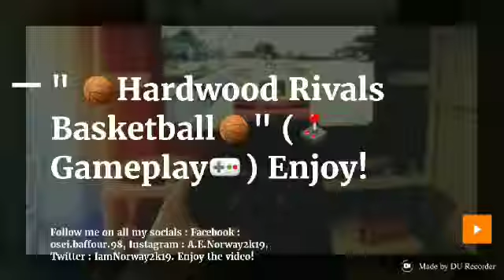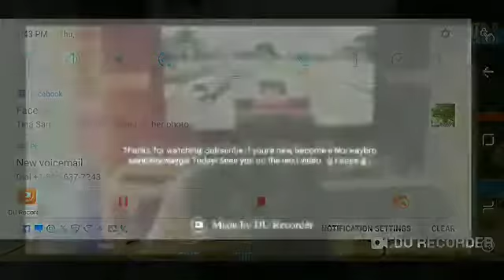" 🏀Hardwood 📹Rivals📱Basketball ⛹️"(🕹️Gameplay🎮) " Reaction! "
You guys already know join the crew and I'll have another video where I react to Faze Rug's World's Largest Hot Wheels Track Tonight! See ya on the next. ✌️Peace✌️

Get this to 90 likes and 90 views!